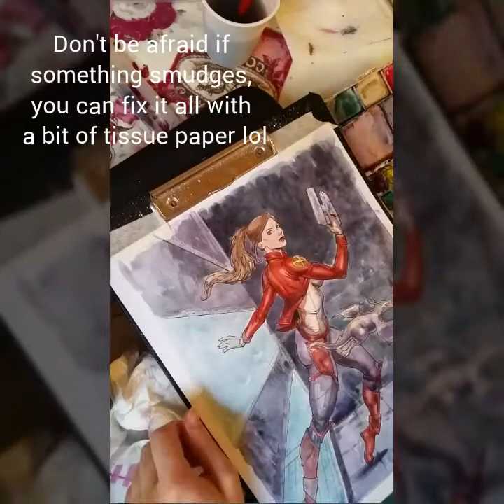Bella Rachlin coloring Shadow Cat commission :)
Yay another fun time lapse video :) The speed is X16. Used watercolors for the flats stage and the rendering in this video!

--Bella :)